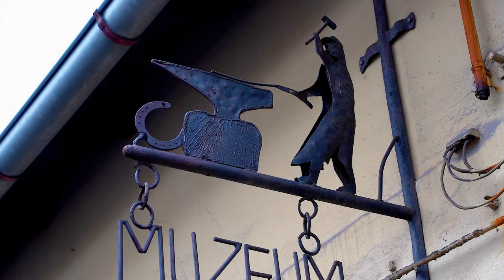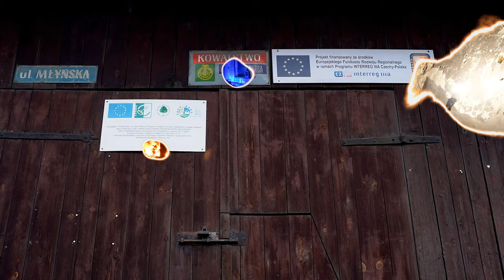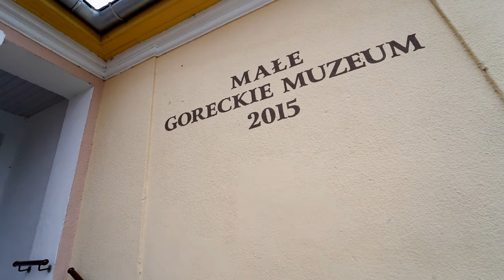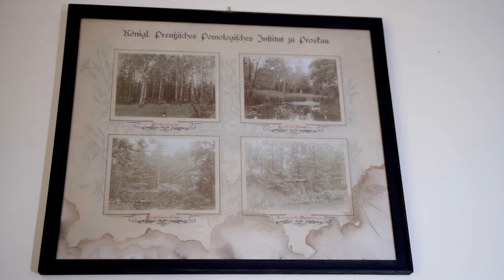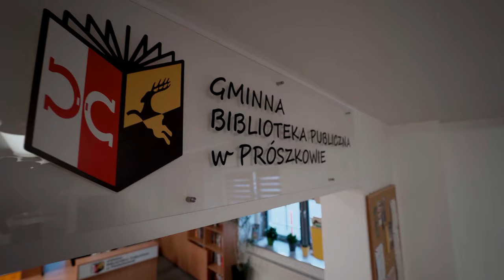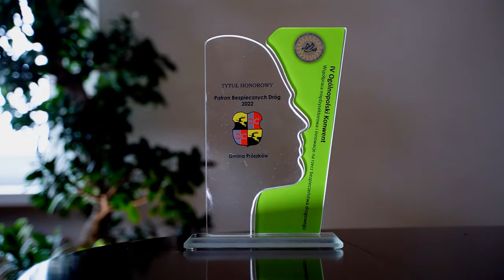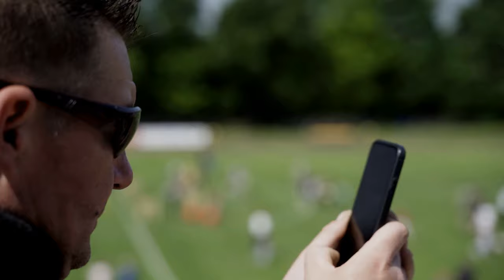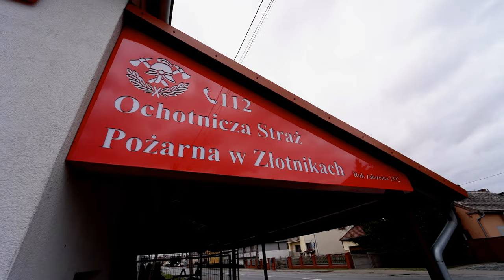PRÓSZKÓW - PROMO 4K